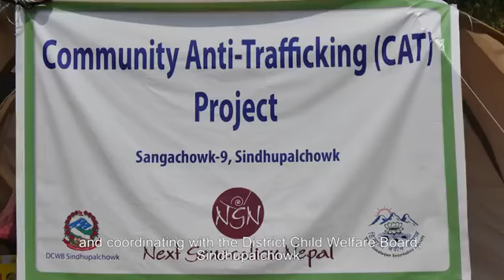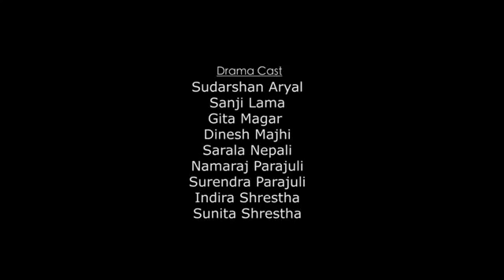Community Anti Trafficking CAT Project, Sindhupalchowk, Nepal SOL FOUNDATION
SOL FOUNDATION